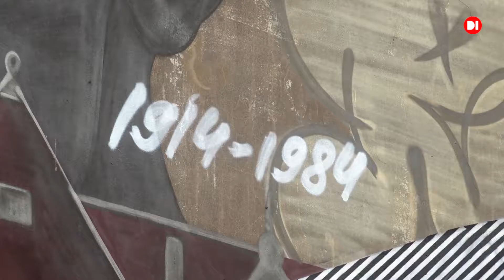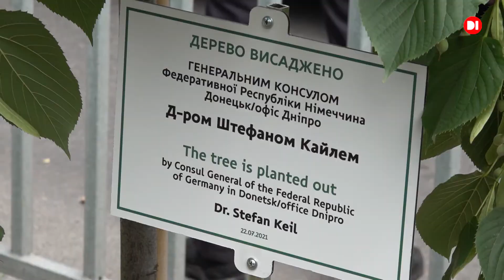У цьому році дипломатичним відносинам між Україною та Ізраїлем виповнилося 30 років.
На честь цієї дати у Дніпрі відкрили  мурал, присвячений Іізраїльській поетесі Зельді Шнеурсон та заклали липову алею.